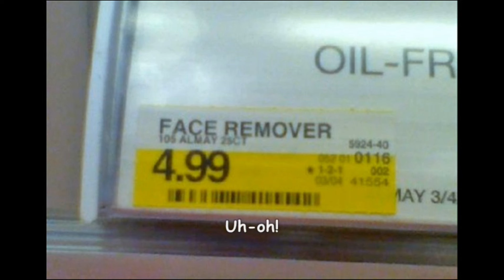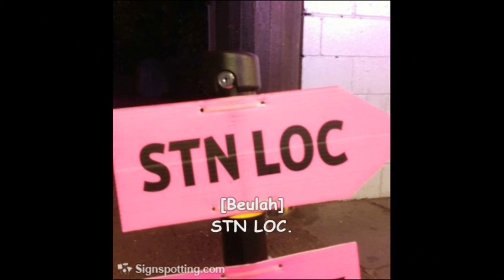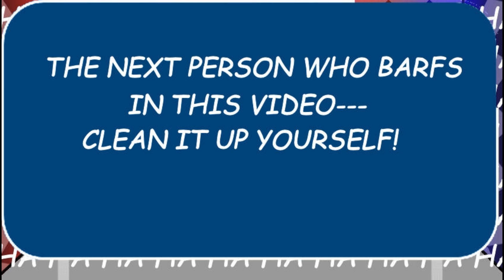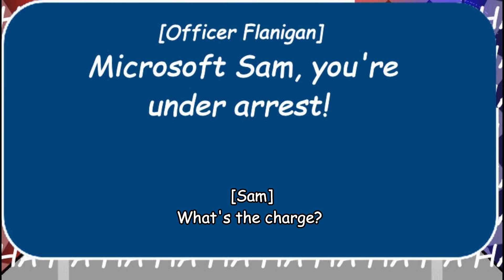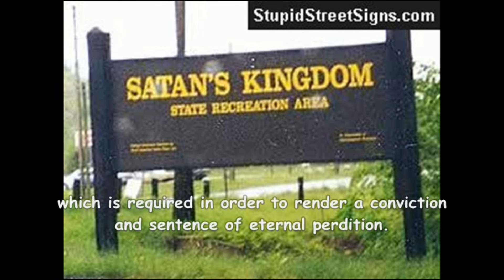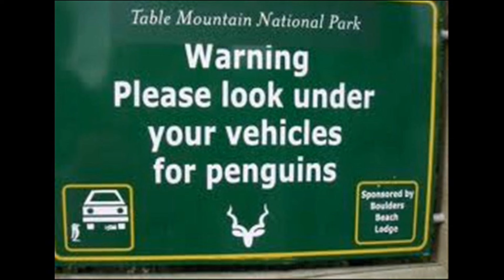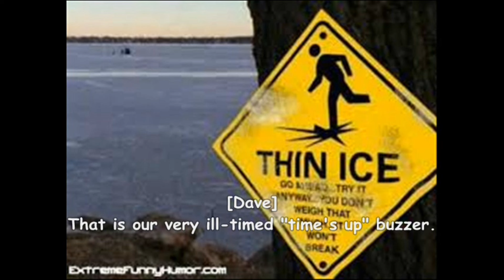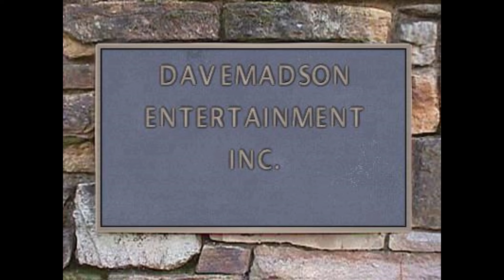davemadson's Classic Funny Signs: Higher Ages (2024 Remake)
[Originally produced July 6, 2013]
Tantrums: 3  Barfs: 4  Falls: 4  Ground plants: 4  Crotch Kicks: 3
Another celebration of the ages of funny signs.
Characters: Sam, Mike, Mary, Anna, LH Michael, LH Michelle, Scotty, Jimmy, Hank, Guy, Officer Flanigan, Sidney, Beulah, Abby, RoboSoft 3, Devil, She-Devil, Angel, God and Dave.
Signs from: Signspotting.com, FunnySigns.net, StupidStreetSigns.com and Google.
Software used:
Original: Windows XP Movie Maker, Corel PaintShop Pro X4, Audacity, Speakonia and Free Audio Editor.
Remake: Windows XP Movie Maker, Wondershare Filmora, Corel PaintShop Pro 2018, Audacity and Balabolka.
DISCLAIMERL No rude or hateful comments will be accepted.